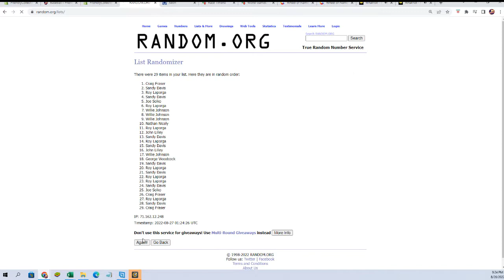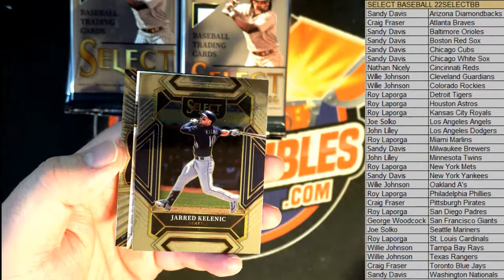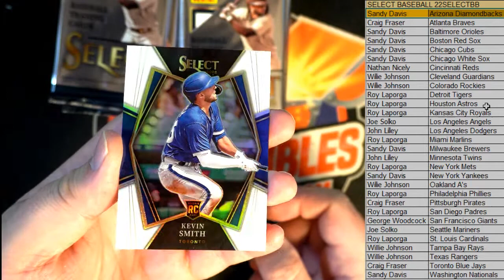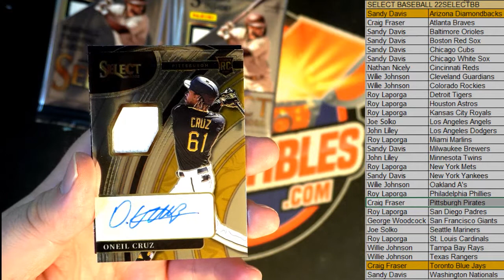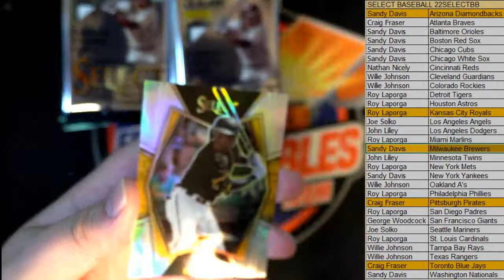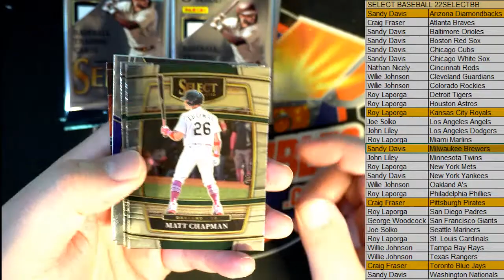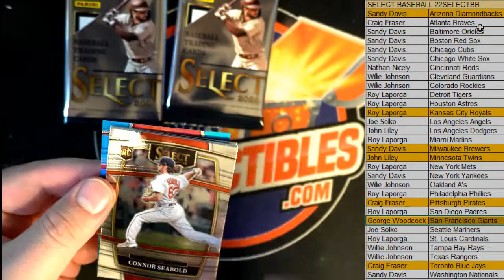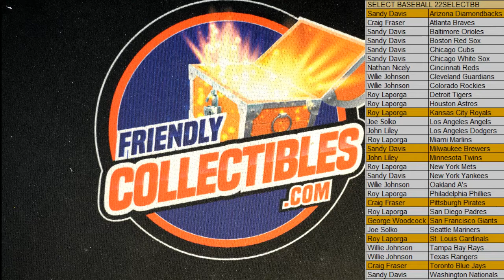2022 Panini Select Baseball Hobby Box ID 22SELECTBB833